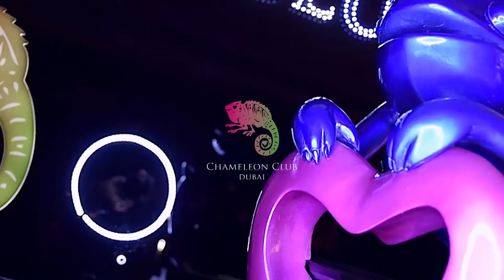Hellenic Night at Chameleon Club Dubai - Nancy Alexiadi LIVE, 27 April 2018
Calling all Greek music fans! Chameleon Club Dubai will be hosting another Hellenic Night featuring a LIVE performance by the star Nancy Alexiadi on FRIDAY, 27th of April! Book your table now!